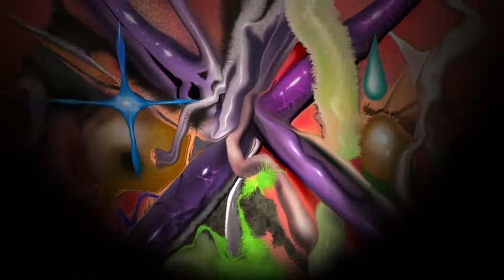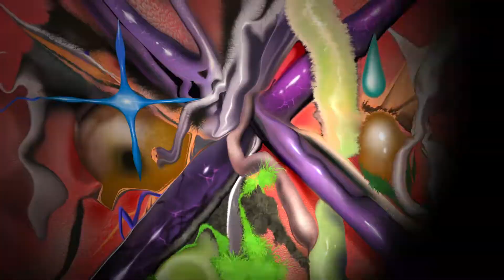Maciej Maciągowski - GNOMIE (officiel visualizer)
due to the pandemic, we had to give up our beloved kickboxing. the after-training pump was replaced by the after-caffeine palpitations and the evening sparing by John Woo movies & “TURB0_0BRUT”.
third Maciągowski’s LP mixes pseudo-gabber synths, Brazillian trumpets and singeli drums, creating luscious, garish equivalent of capoeira performed by an imp. sometimes it’s really hard to keep up with it, but that’s not a problem at all, as long as John Woo’s spirit is with you.

"Maciej Maciagowski is an experimental musician and composer from Poznan, Poland who’s been active from the first half of the 2010s. Dwelling with sound collage, heavy rhythmic components, post-Internet muzak, and post-digital aesthetics, the artist’s aural compositions are lively mixtures of cutting synths and hopping melodies, crafted in the shape of one of the weirdest and richest music styles to date.

With several releases over the last few years (the "GODDNADOG" cassette on the Prague-based Baba Vanga, the "DGGDRM" tape on the Polish Pointless Geometry, and the "OGOG EP" on Trzy Szóstki), Maciej Maciagowski’s next LP will be released on the 01.10. outcome, stemming from Warsaw, Poland. The twelve-tracker called "TURB0_OBRUT", an unrestrained masterpiece of hardcore minimalism and Internet weirdness."
~ PAYNOMINDTOUS

“This record is for foot-stomping and neck swinging.”
~ Maciej Maciągowski

𝒢°09